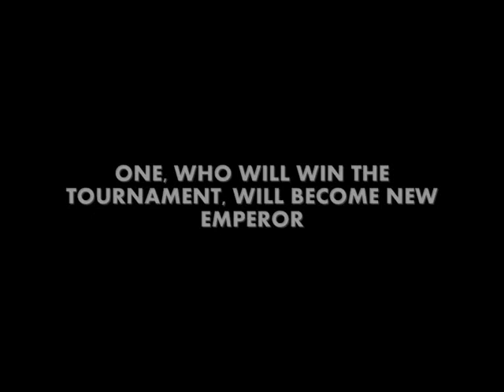GunBalls: Arena Trailer